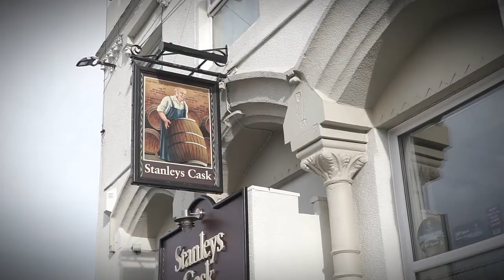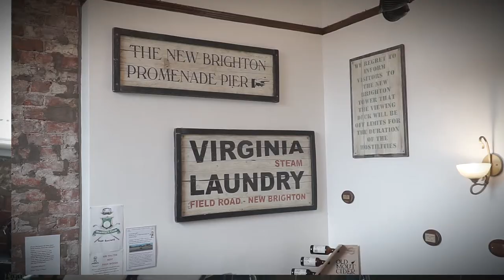Carl Southworth at the Cask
Just a small portion of Carl Southworth, Singer/Songwriter, playing his music at a charity event held at Stanley's Cask, known as 'The Cask', in New Brighton, Wallasey.